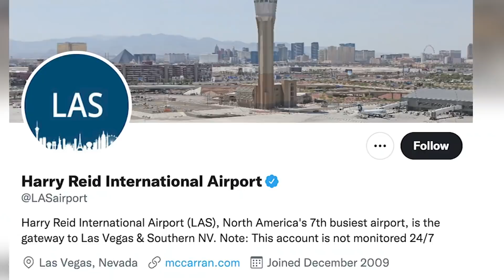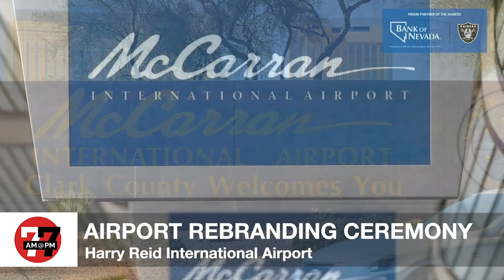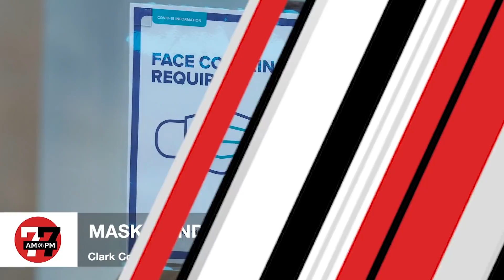Las Vegas News | 7@7PM for Tuesday, December 14, 2021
A major storm front that already hit California moving toward Southern Nevada, Station Casinos pitching project near downtown Las Vegas, Las Vegas' airport officially renamed Harry Reid International Airport and more on 7@7 PM from the Las Vegas Review-Journal.